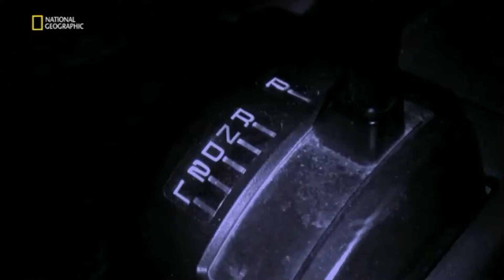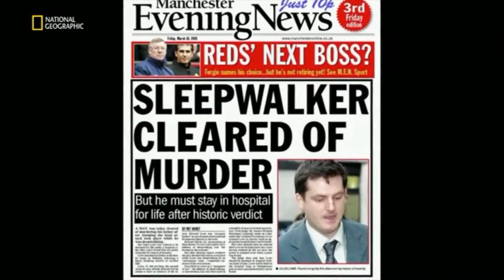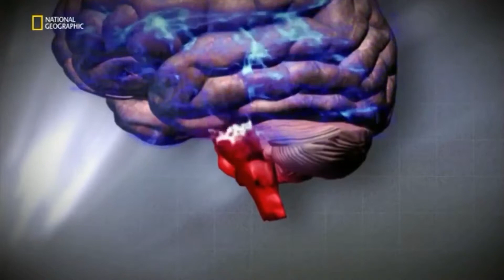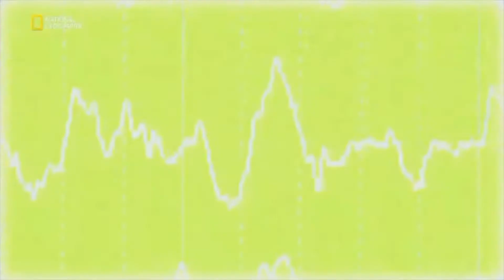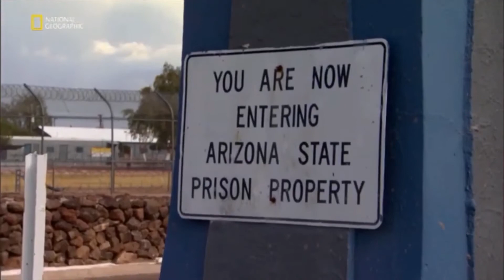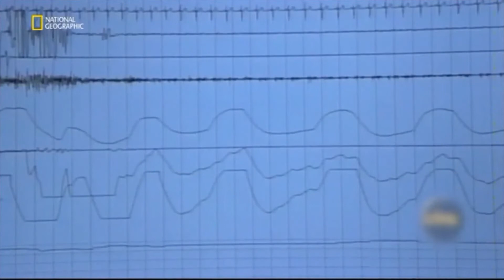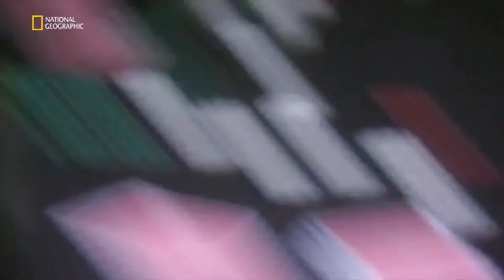Efsane mi Gerçek mi ? | Uyurgezer Cinayetleri | National Geographic HD | Türkçe Belgesel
National Geagraphic tarafında yayınlanan bu belgeselde uyurgezerken işlenen cinayetler konu alınmaktadır. Uyurken işlemiş olduğunuz cinayete karşı kanunların nasıl işlediğini öğrenecek ve böyle bir durumla karşılaşırsanız uyurgezer olan kişiye ne yapmanız gerektiğini öğreneceksiniz. Uyurken insanlar birçok olaya karışabilir bunlar araba sürme, cinayet işleme, yemek yeme ve saldırılarda bulunma gibi çeşitli davranışlar sergileyebilirler.

Serilerin ve videoların devamını görmek için takipte kalmayı unutmayın !!!